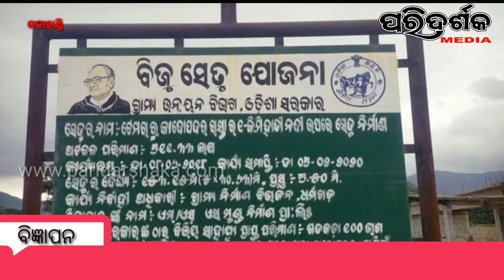ହାତୀ ନଦୀ ଉପରେ ନିର୍ମାଣ ଧୀନ ସେତୁର ଧସିଲା ଛାତ, ସ୍ଥାୟୀତ୍ୱକୁ ନେଇ ପ୍ରଶ୍ନବାଚୀ ।